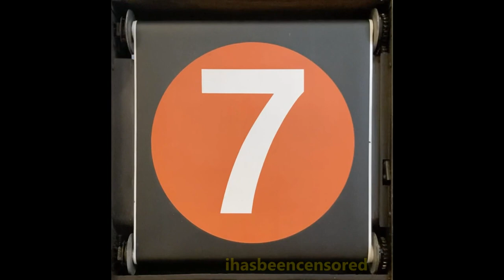IRT SMEE End Route Rollsign Scrolling - 1967-1979 Post-Chrystie Connection "Vignelli" Route Colors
Here is a video featuring a mylar roll - purchased off of Ebay - showing all the route emblems ("bullets") on an older iteration of front/end route rollsigns found for a very short period of time on MTA NYC Subway IRT SMEE cars (R12, R14, R15, R17, R21, R22, R26, R28, R29, R33, R36).
Starting in 1967 following the opening of the Chrystie St Connection, NYCT had decided to color-code its subway routes for map and rollsign purposes. The first iteration between 1967 and 1979 had all IRT (A Division) routes aside from the 2 train route colored differently. Additionally, shuttles were denoted with two S's (SS), while the single S emblem denoted a special train. It appears that the font used for this rollsign is "Standard" (also known as Akzidenz-Grotesk).